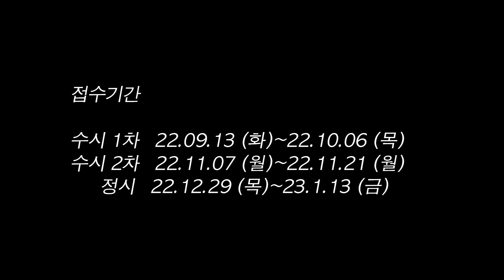청강대 뮤지컬전공 1학기 공연 하이라이트! H스타 본선 진출작이자 국내 초연작 비모어칠 부터 스프링어웨이크닝, 브루클린 까지! 핫한 공연은 다 하네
청강대 뮤지컬전공 1학기 공연 하이라이트! H-스타 본선 진출작이자 국내 초연작 비모어칠 부터 스프링어웨이크닝, 브루클린 까지! 핫한 공연은 다 하네